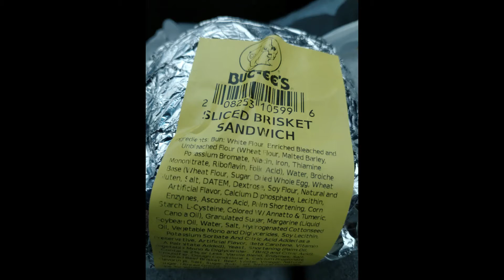Tasting Buc-ee's Snacks 11/18/21